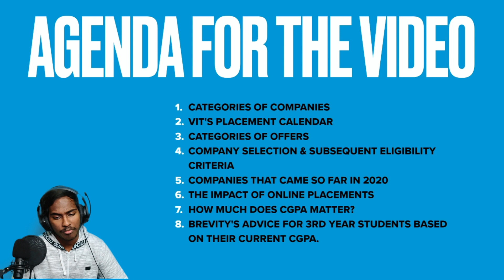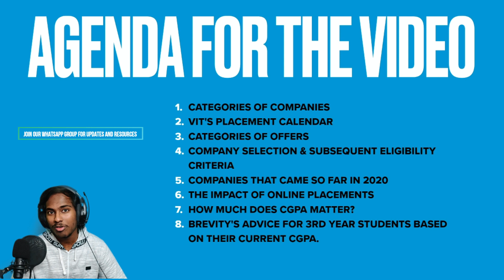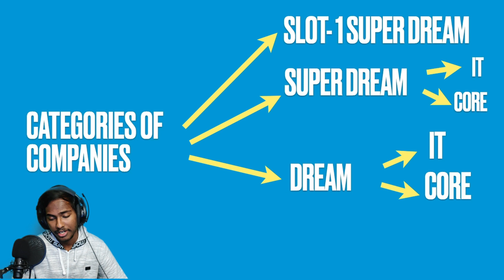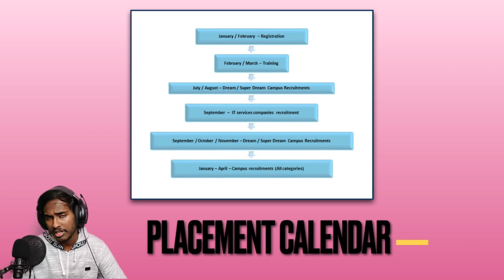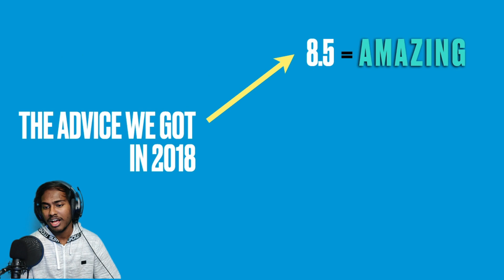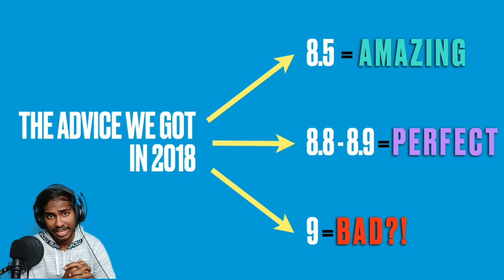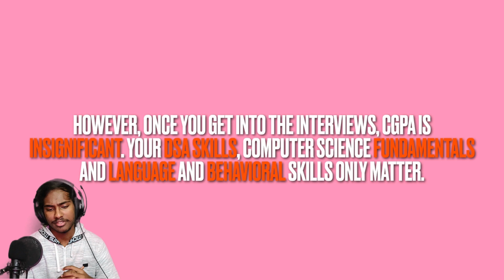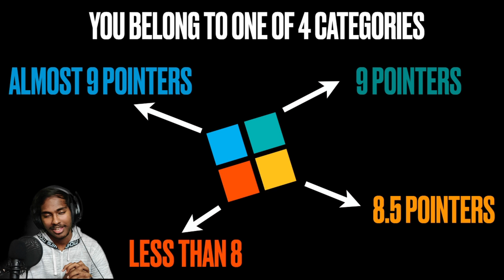CGPA - The Elephant In The Room | All You Need To Know About Placements As A VITian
1st year: Bro got the ball, bring the boys to the ground.
2nd year: Bro please take me in your project group.
3rd year: What is Microsoft doing here already?

"Is my CGPA good enough? That guy has 9.75 and still wants more, what do i do?"
"What is the superdream and dream and when can i sit for what?"
"If i have one offer can i still sit for another company?"
"Should i even care about actually doing my projects?"

If you have had one or all of the questions listed above, don't worry, this is a yearly ritual.
These are all common doubts that arise in our mind when placements start getting near and the lack of well compiled information makes it even harder to achieve clarity on these topics. Watch this video to answer all those questions and more.

Timestamps:
Introduction: (00:00)
Disclaimer: (00:22)
Table Of Contents:(00:33)
Categories Of Companies: (01:24)
Vit's Placement Calender: (02:16)
Categories Of Offers: (03:34)
Company Selection & Subsequent Eligibility Criteria: (04:48)
Companies That came So Far in 2020 By Category: (08:23)
The Impact Of Online Placements: (10:28)
How Much Does CGPA Matter?: (12:06)
Brevity's Advice based on current CGPA range: (13:08)
Category 1 - Advice To 9 Pointers: (14:08)
Category 2 - Advice to almost 9 pointers: (15:16)
Category 3 - Advice to 8.5 pointers: (17:27)
Category 4 - Advice to below 8 pointers: (18:16)
Conclusion: (18:58)

About BreVITy:

We’ve all had frustrations with programming principally because we are overwhelmed by a seemingly endless list of topics and a lack of timely guidance. We present to you a methodology to alleviate some of those common pitfalls.

We are proud final year students from Vellore Institute of Technology, Chennai. The journey to your dream company is going to be a marathon and not a sprint. And to win a marathon, you will need a good game plan. We at Brevity aim to build an ecosystem of resourceful materials, clever strategy and helpful coders, both seniors and peers.

We will be accomplishing this with the help of a carefully curated curriculum with the complete explanation of the frequently asked topics in interviews along with their implementations in Java, Python and C++. We will have FAQ videos where we answer questions asked by you as well as weekly videos where we talk about our journeys to placements and how we eventually landed the super dream companies we only dreamt of.